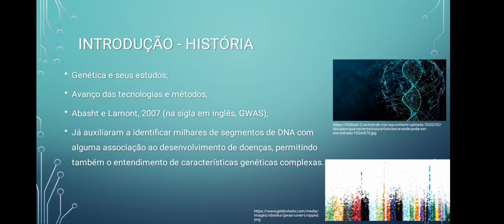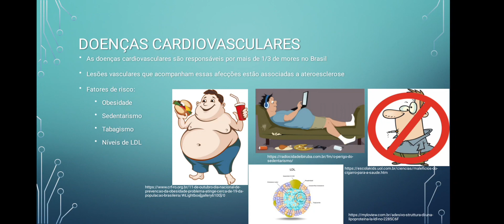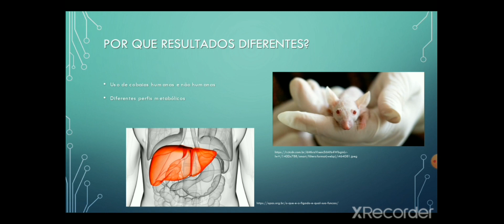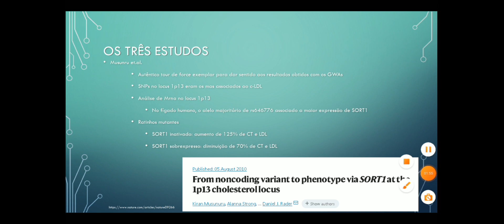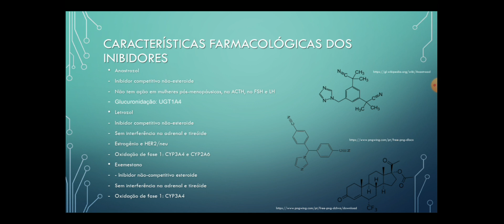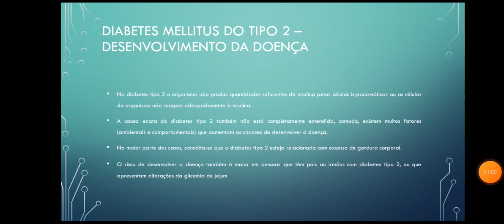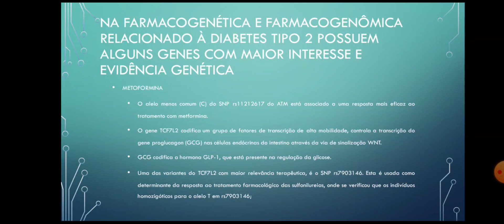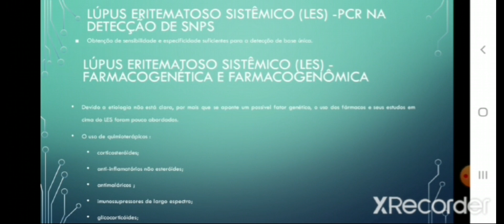Seminário Biologia Molecular